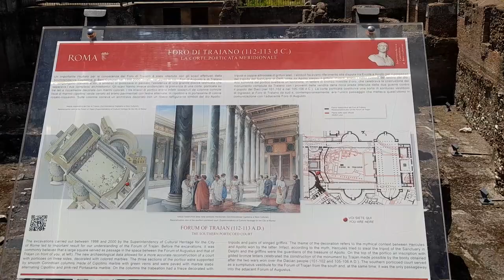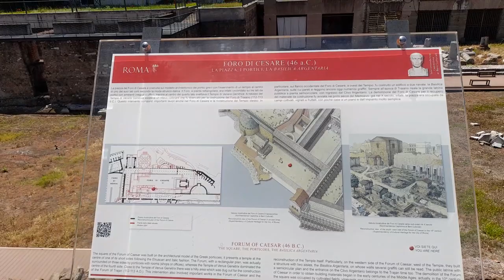Прогулки по Риму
Прогулки  по центру Рима